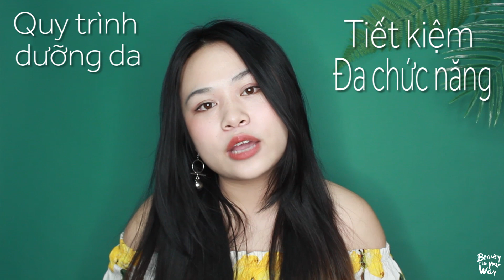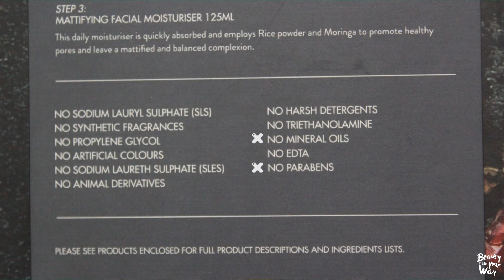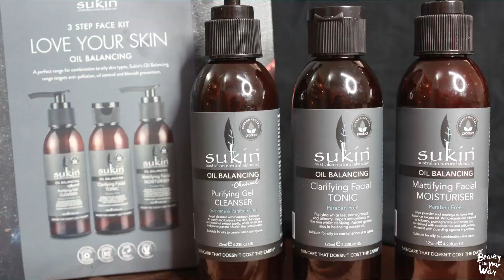BIYW Cheap Find: #4 DƯỠNG DA TRỌN GÓI XỊN, RẺ, LÀNH TÍNH - SUKIN OIL BALANCING KIT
BIYW Cheap Find Tập 4: Dưỡng da trọn gói xịn, rẻ, lành tính - Sukin Oil Balancing Kit

Product in Video:
Set 3 sản phẩm dưỡng Sukin Oil Balancing:

Sữa rửa mặt Oil Balancing Plus Charcoal Purifying Gel Cleanser 125ml:
Nước cân bằng Oil Balancing Clarifying Facial Tonic 125ml:
Kem dưỡng ẩm Oil Balancing Mattifying Facial Moisturiser 125ml